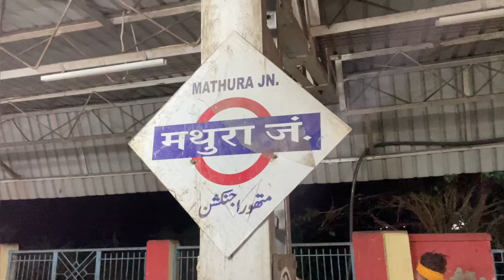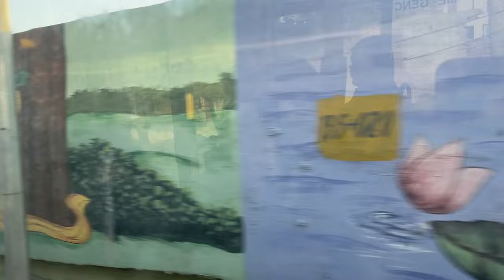Vrindavan ( Holi 2024 ) - Avinash Banga